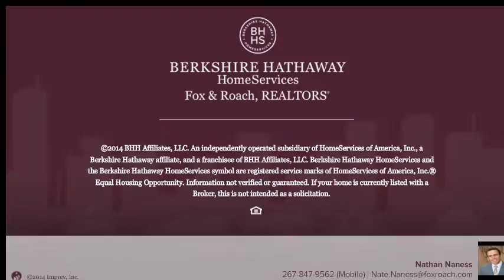1605 SOUTH ST B PHILADELPHIA, PA 19146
Nathan Naness Berkshire Hathway HomeServices, Fox & Roach - Center City-Society Hill
2 beds 2.0 baths